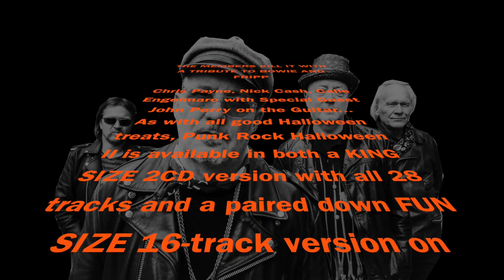Scary Monsters - The Members feat. John Perry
Punk Rock Ghouls Young & Old Gather For A Spooky Sequel To The Slash Hit Compilation PUNK ROCK HALLOWEEN!

Featuring exclusive tracks by The Vandals, Down By Law, The Casualties, Reagan Youth, The Members, The Vibrators, MDC, Tsunami Bomb, The Queers and lots more!

Los Angeles, CA - The punk rock treat that tricked its way into the heart of fans everywhere in 2017, Punk Rock Halloween - Loud, Fast & Scary, returns with twice the number of tracks, twice the scares, and twice the fun! The 2CD set Punk Rock Halloween II - Louder, Faster & Scarier, is a double dose of  Halloween themed songs both old and new featuring exclusive new recordings by such legendary punk bands as The Vandals, Down By Law, The Casualties, Reagan Youth, The Members, The Vibrators, MDC, Tsunami Bomb, The Queers and lots more! This is definitely an album of all KILLER, no filler highlighted by the first new Vandals track in 15 years, the rip roaring “Curse Of The Unripe Pumpkin,” The Casualties’ aggressive take on The Ramones’ classic “Pet Sematary,” and Tsunami Bomb pulling off a spookily good version of Oingo Boingo’s “Dead Man’s Party” PLUS a once-in-a-lifetime collaboration between The Members and John Perry of The Only Ones on Bowie’s “Scary Monsters (And Super Creeps)!”

As with all good Halloween treats, Punk Rock Halloween II is available in both a KING SIZE 2CD version with all 28 tracks and a paired down FUN SIZE 16-track version on Halloween ORANGE colored vinyl and, of course, on all digital platforms.

Punk Rock Halloween II begins its reign of terror on October 11!

DISC 11. The Vandals - Curse Of The Unripe Pumpkin2. Down By Law - Buried Alive3. Pulley - Grim Grinning Ghosts4. The Queers - Down In The Shadows5. Tsunami Bomb - Dead Man’s Party6. Reagan Youth - (It’s A) Monster’s Holiday7. The Casualties - Pet Sematary8. Amber Pacific - Calling All The Monsters9. Ship Thieves - I Think Of Demons10. The Members with John Perry of The Only Ones - Scary Monsters (And Super Creeps)11. Black Valley Moon - Return Of The Ghost Of Johnny Ramone12. The Vibrators - Wolfman Howl13. Dave Smalley & The Bandoliers - Don’t Fear The Reaper14. Punchline - GhostbustersDISC 21. MDC - Zombie Love2. Shattered Faith - The Omen [CD ONLY]3. Splinter - Werewolves Of London [CD ONLY]4. Starving Wolves - The Number Of The Beast [CD ONLY]5. Chief State - Zombie [CD ONLY]6. The Spears - Hallowmean [CD ONLY]7. Parasites - The Killing Moon [CD ONLY]8. Unsteady Heights - People Who Died [CD ONLY]9. Walter, Etc. - I Remember You Loved Halloween [CD ONLY]10. Slap Of Reality - Bad Moon Rising [CD ONLY]11. The Widows - Curse Of The Hearse [CD ONLY]12. Bankrupt - Jason Ruined My Halloween [CD ONLY]13. Down And Outs - Killer On The Loose [CD ONLY]14. Johnny Thunders - In Cold Blood

CLEOPATRA RECORDS, Inc.